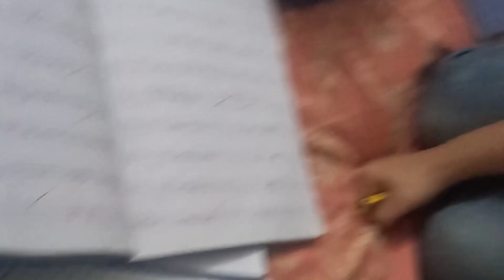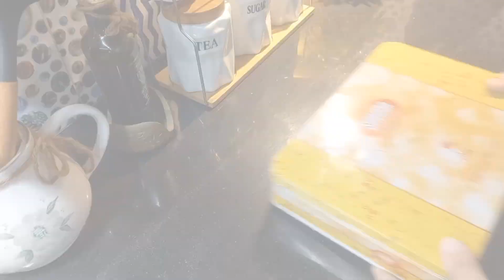Winter season 10 minute chicken jalfrezi recipe|ager guest achanak a jain to jhatpat se recipe tiyar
Winter season 10 minute chicken jalfrezi recipe|ager guest achanak a jain to jhat pat se recipe tiyar
In this video I share with you a recipe for winter season, chicken jalfrezi recipe, it's easy to make at home just like restaurant.

How to make chicken jalfrezi at home?
Chicken jalfrezi recipe
Vegetable recipes
Chicken shimla mirch recipe
Chicken vegetables recipe,Alia mubashar recipe
Kitchen with anaya, kitchen with noonzay, Maria ansari food secrets
Gulab jamn recipe,Pakistani vlogger mannal
Pakistani vlog channel, vlog
Mannalvlog 14,chicken recipes,
Daily routine vlogs, day to night routine, daily vlog by mannal